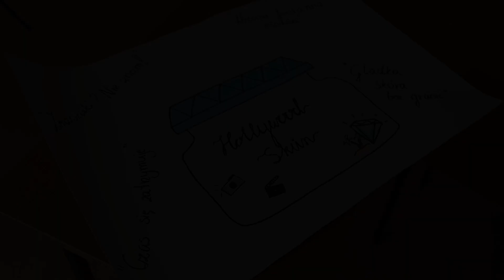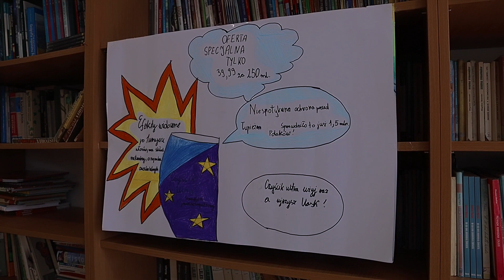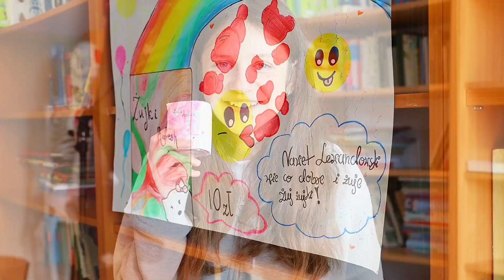Reklamy klasy 7 - Szkoła Podstawowa w Janowszczyźnie